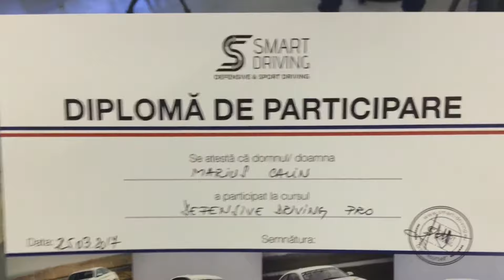Defensive driving | 25.03.2017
Cu echipa Smart Driving.
Curs de condus defensiv.